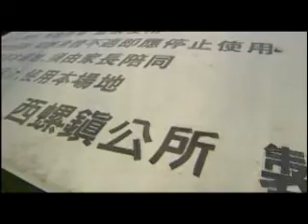2005大甲媽媽祖遶境第2段.flv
2005大甲媽媽祖遶境第2段